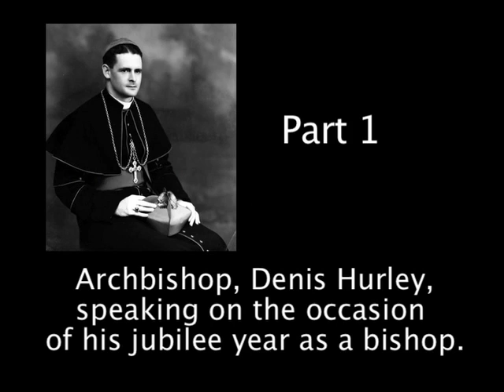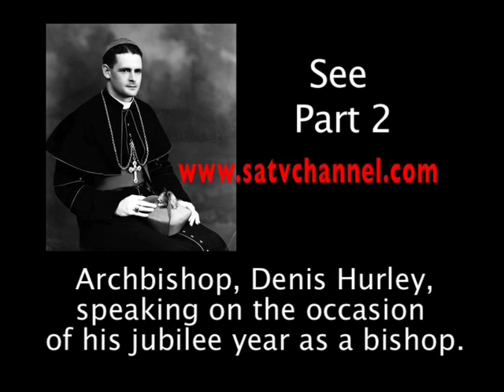Archbishop Denis Hurley : Part 1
Archbishop Denis Hurley was the most significant Catholic leader in South Africa in the second half of the twentieth century.